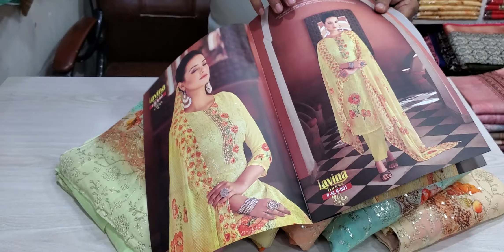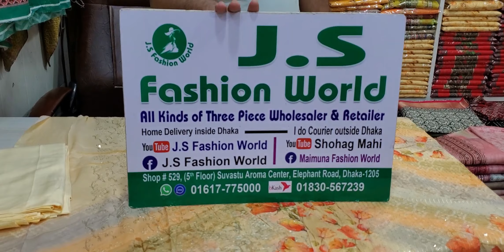ঈদ পার্ট ওয়ার থ্রি পিস কালেকশন 01617775000/01830567239